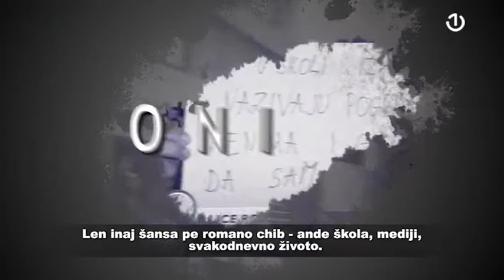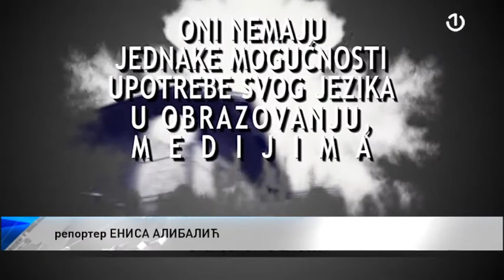Svjetski dan romskog jezika